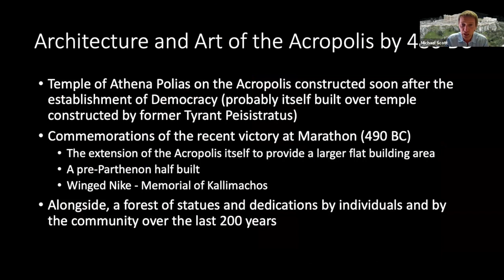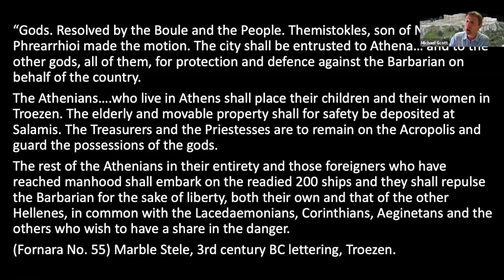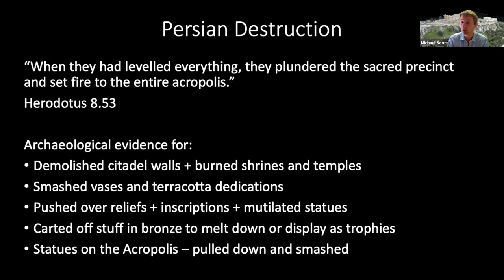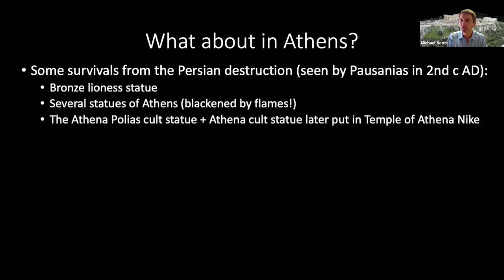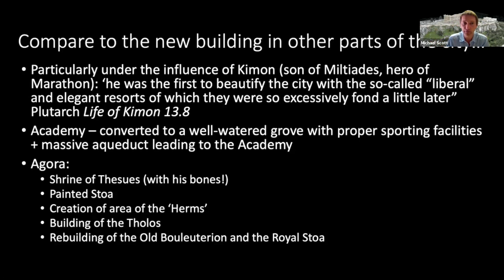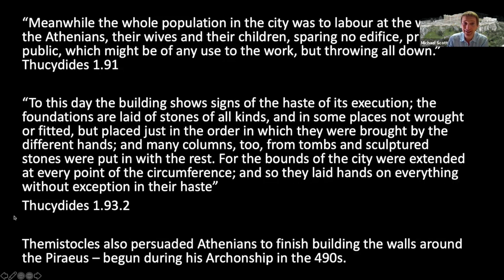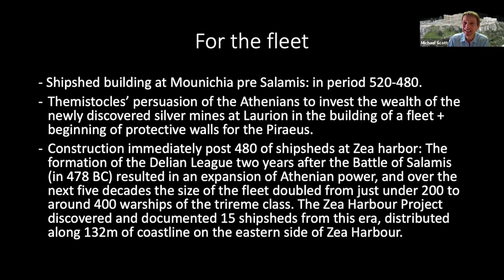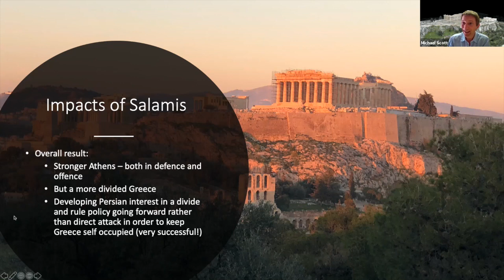The Battle of Salamis and its Impact - Prof Michael Scott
Recorded live at the 2021 Warwick Classics A. G. Leventis Ancient Worlds Day, in this lecture Prof Michael Scott discusses the aftermath of the Battle of Salamis and the unexpected legacy which the battle had on the Athenians. From Delphi to the Long Walls, 3D laser scans and ancient walls in car parks, Michael brings this eventful period to life.